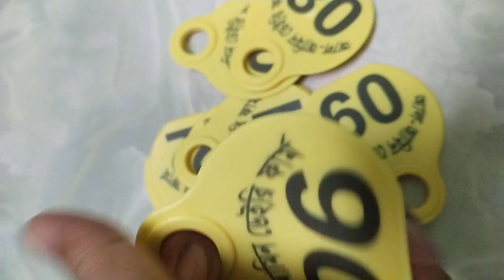September 9, 2023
ট্যাগ!  গরুর গলার নাম্বার ট্যাগ।